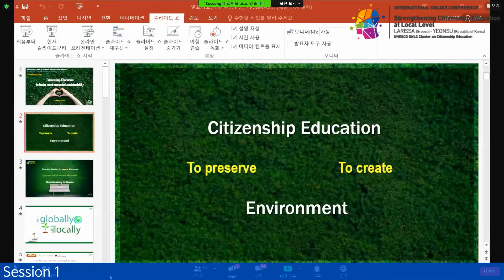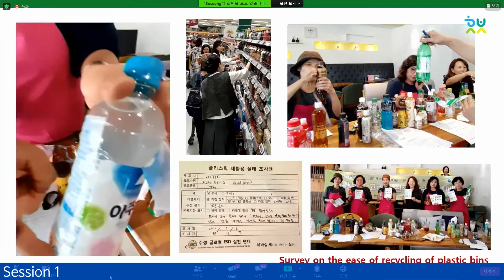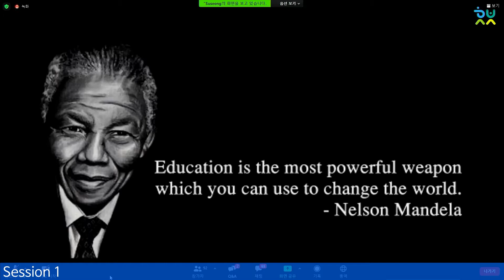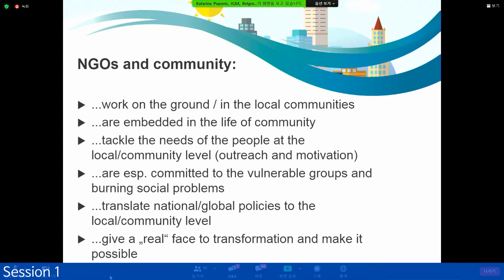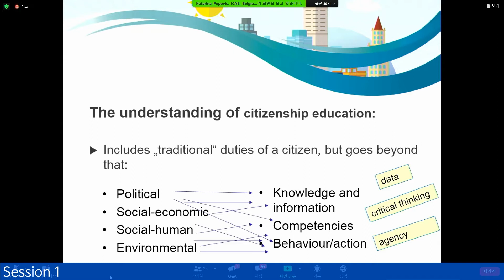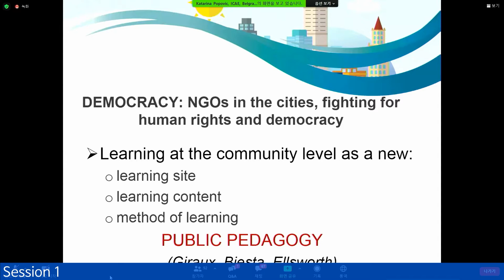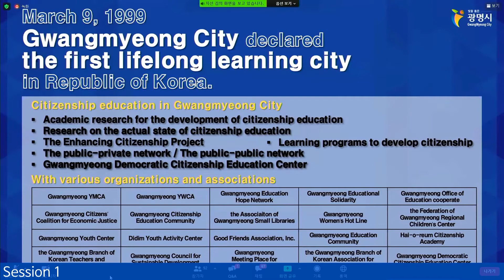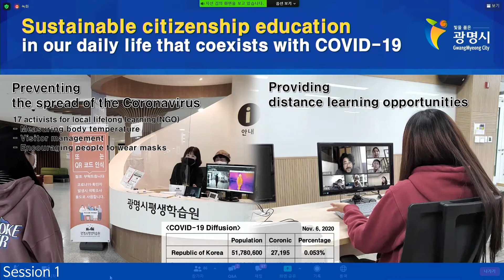[GNLC 세계시민교육 클러스터 온라인 국제 컨퍼런스] 20201112 세션1 주제1 지속가능한 환경 육성을 위한 시민교육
주제1) 지속가능한 환경 육성을 위한 시민교육
 • 기조연설 : 아르엔 월스 교수(Prof. Arjen Wals)
                        Professor of Transformative Learning-Wageningen University, The Netherlands,
                        UNESCO chair of Social Learning and Sustainable Development
 • 도시 사례발표
  ․ 폴란드 그디니아/요안나 크루코프스카(Ms. Joanna Krukowska)
     Project Manager of UrbanLab Programme, Social Innovation Laboratory-Budgetary unit of Gdynia
  ․ 한국 대구광역시 수성구/홍정수 부구청장

- 사회자 : 로베르토 게바라 교수 Prof. Roberto Guevara
    국제 성인교육협의회(ICAE)회장, 호주 로얄 멜버른 기술연구소 국제개발부 부교수